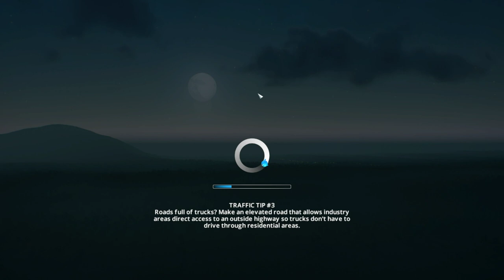let's play city skylines ep3 we have taxi cabs!!!!!!!!!!!!!!!!!!!!!!!!!!!!!!!